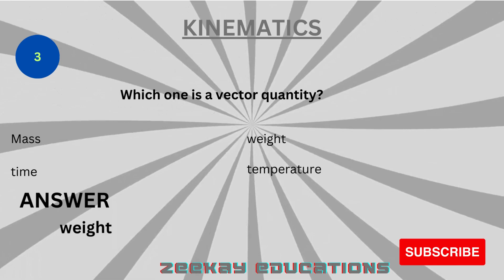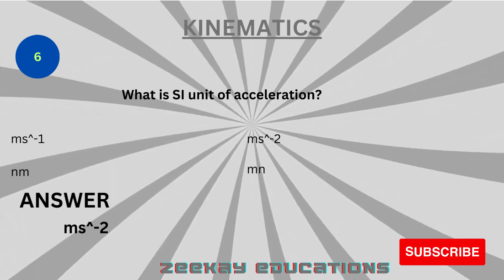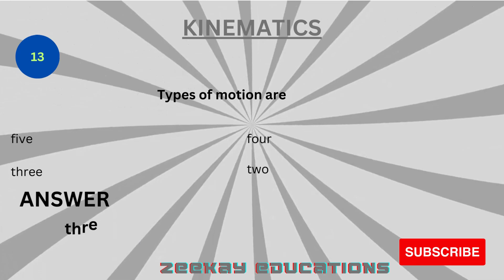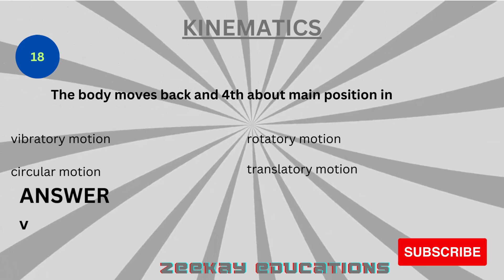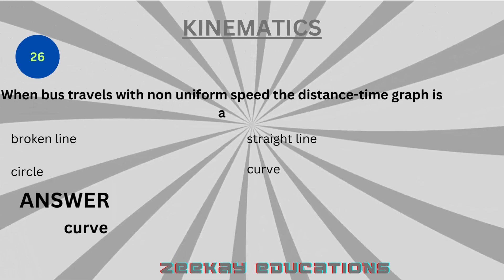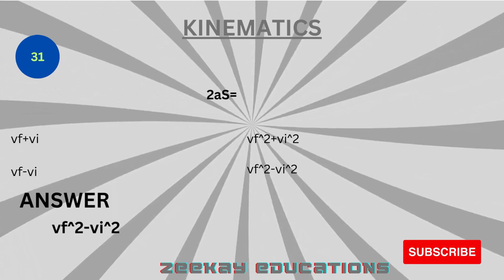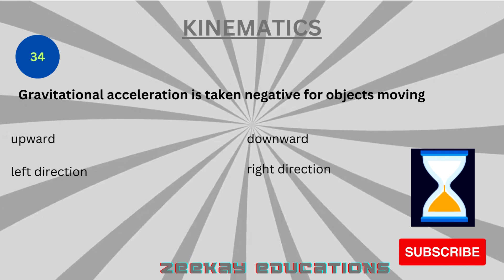Important MCQs Physics 9th Sindh & Karachi Board || Chapter 2 || School & College Important MCQs